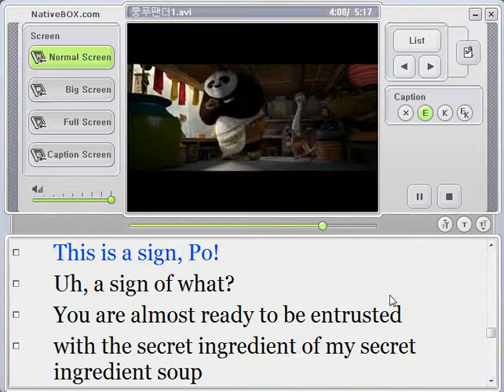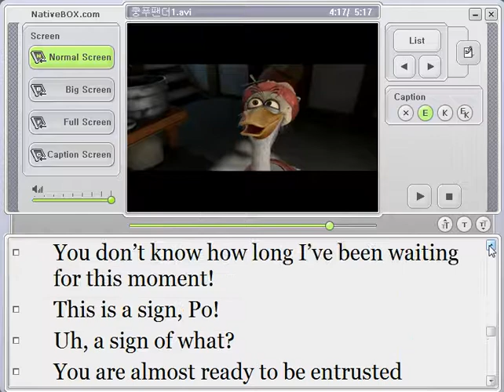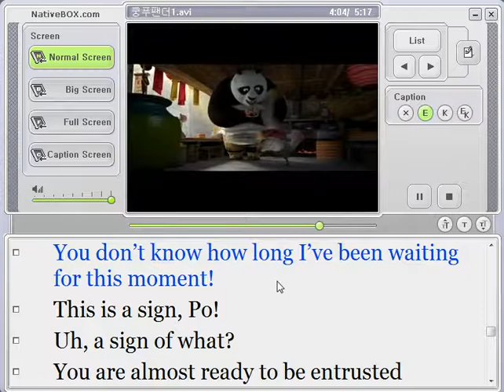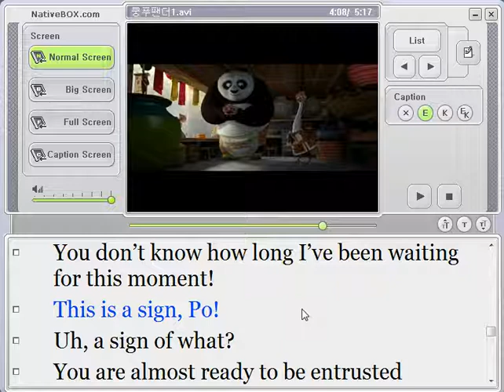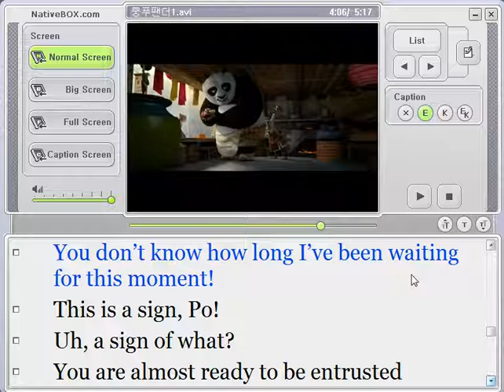아배영_쿵푸팬더(Kung Fu Panda) 해설강의-1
아무나 배우는 영어 대표, 이영재입니다.

'쿵푸팬더(Kung Fu Panda) 해설강의' 첫번째 시간입니다.

'아배영은 영어를 처음 공부하시는 분들이나
영어를 잘 듣고, 잘 말하고 싶어하는 분들이 오는 쉽고, 재밌는 학원입니다.'

Dad : oh happy day! My son finally having the noodle dream!
       You don’t know how long I’ve been waiting for this moment!
       This is a sign, Po!

Po : Uh, a sign of what?

Dad : You are almost ready to be entrusted
       with the secret ingredient of my secret ingredient soup

* 오늘 꼭! 배워갈 표현은?

'You don't know how long I've been~ (너는 내가 얼마나 오래 ~해왔는지 모를거야.)'

1. you don't know how long I've been in love with you
 - 너는 모를거야. / 얼마나 오래 / 내가 너를 사랑해왔는지

2. you don't know how long I've been dreaming about it.
 - 너는 모를거야. / 얼마나 오래 / 내가 그것을 꿈꿔오고 있는지

3. Do you know how long she has been sleeping?
 - 너 아니? / 얼마나 오래 / 그녀가 자고 있는지? (너 얘 몇시간째 자고 있는지 아니?)